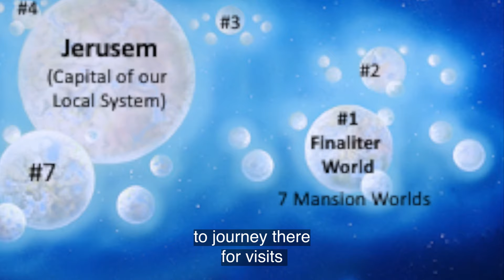Paper 47c Ascending Mortals Can Help Rear Their Resurrected Children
But irrespective of parental experience, mansion world parents who have growing children in the probation nursery are given every opportunity to collaborate with the morontia custodians of such children regarding their instruction and training. These parents are permitted to journey there for visits as often as four times a year. And it is one of the most touchingly beautiful scenes of all the ascending career to observe the mansion world parents embrace their material offspring on the occasions of their periodic pilgrimages to the finaliter world. While one or both parents may leave a mansion world ahead of the child, they are quite often contemporary for a season.